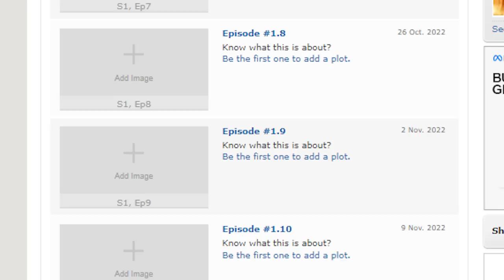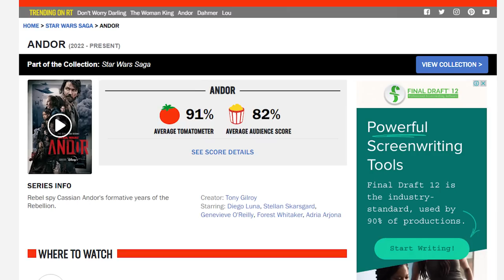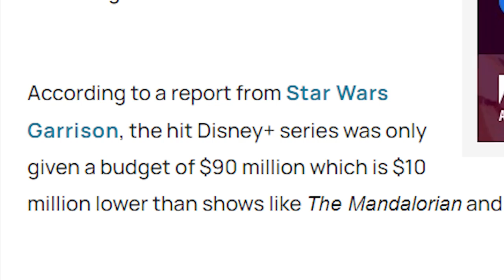Why Andor is going to SAVE Star Wars | Video Essay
Star Wars has been disappointing in recent years. The misfires of The Book of Boba Fett and Obi-Wan Kenobi, as well as the controversial Sequel Trilogy haven't exactly left Star Wars under Disney in a good way. Tony Gilroy and Andor have changed everything for Star Wars on Disney Plus with a mature and darker direction for the IP. In this video essay we take a deep dive into why Andor is going to save Star Wars.

Andor - (2022)
Obi-Wan Kenobi - (2022)
Book of Boba Fett - (2021)
The Mandalorian - (2019)
Rogue One: A Star Wars Story - (2016)
The Rise of Skywalker - (2019)
The Last Jedi - (2017)

0:00 - Intro
3:10 - Part 1
9:49 - Part 2
16:51 - Part 3